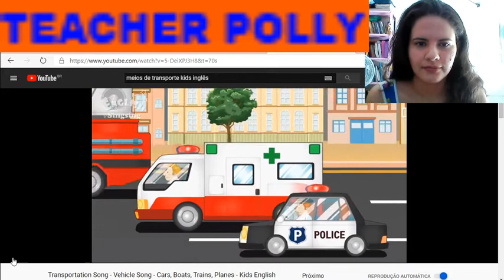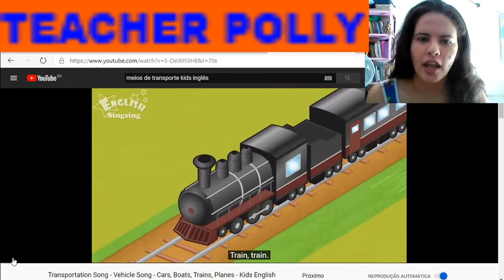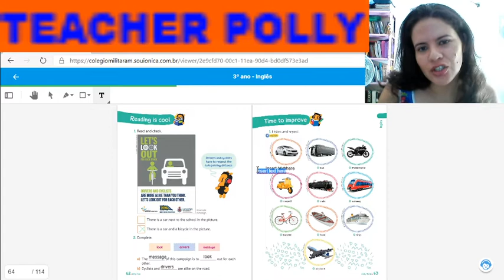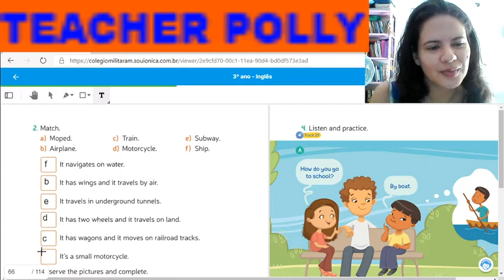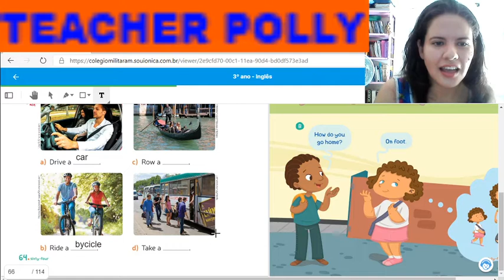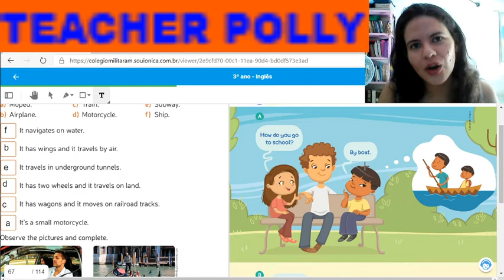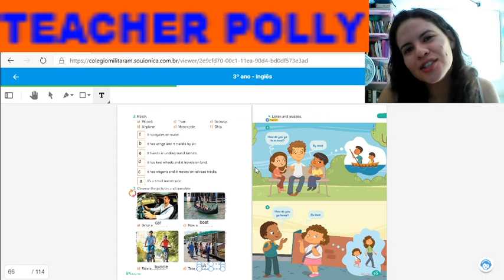CMPM V - 3º ANO - LÍNGUA INGLESA - CAPÍTULO 6 - PARTE 2